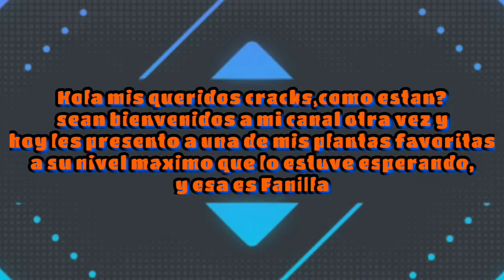Mi planta Favorita Fanilla nivel 5-plants vs zombies 2 chino